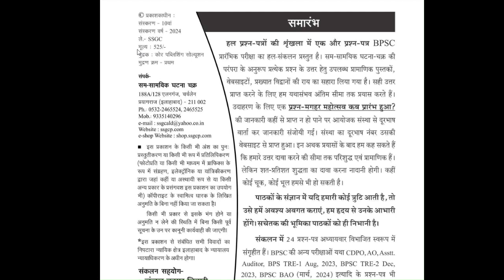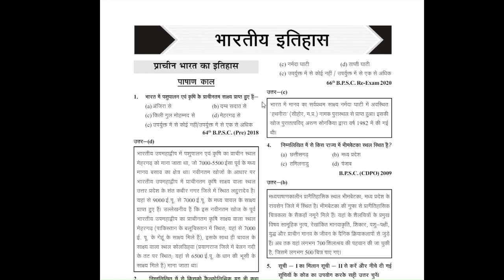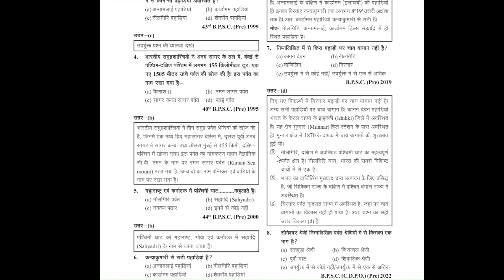📕🔥BPSC परीक्षा, बिहार परीक्षा 🔥पूर्वावलोकन BPSC सामान्य अध्ययन हल प्रश्न-पत्र 2024🎯BPSC घटना चक्र🎯👍